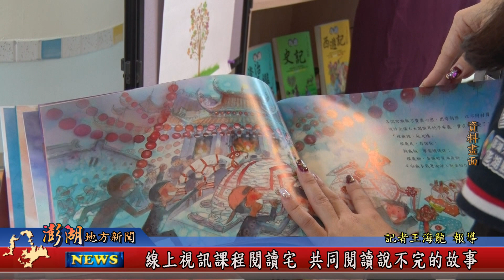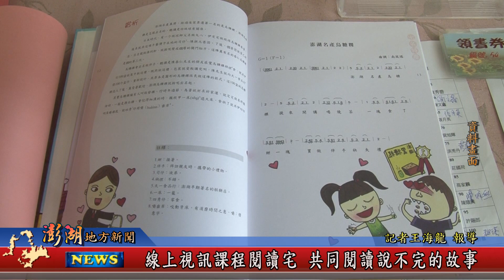110.07.02地方新聞：線上視訊課程閱讀宅 共同閱讀說不完的故事